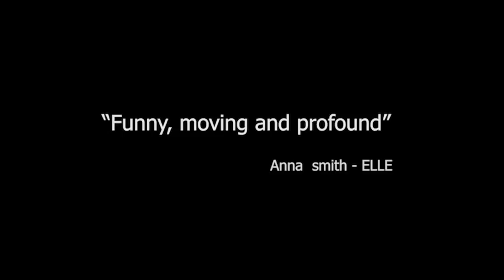Fish Tank Trailer | Katie Jarvis, Michael Fassbender, Kierston Wareing | Andrea Arnold | myNK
15-year-old Mia lives with her mother and sister in the housing projects of Essex. Mia’s conflicts and sexuality reach a crescendo when her mother brings home a new boyfriend. Winner of Jury Prize at the 2009 Cannes Film Festival, Fish Tank is an arresting drama.

Language: English
Release Year: 2009
Cast: Katie Jarvis, Michael Fassbender, Kierston Wareing, Rebecca Griffiths
Writer: Andrea Arnold
Director: Andrea Arnold
Producer: Kees Kasander